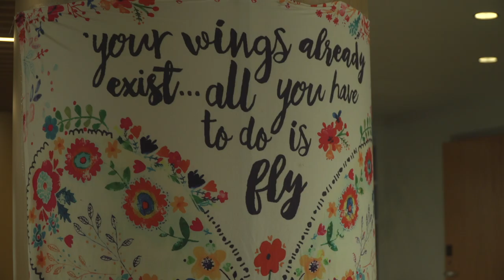Audacious Hope. Day 1. Arriving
Wednesday, July 3 was Day 1 at Audacious Hope national youth and young adult event at Brock University in St. Catharines, ON. On this day, youth and young adults participants were welcomed as they arrived from across the country, and Moderator Carmen Lansdowne was dunked in the dunk tank!

Audacious Hope is a joint effort by The United Church of Canada and the Presbyterian Church in Canada and runs July 3-6, 2024.